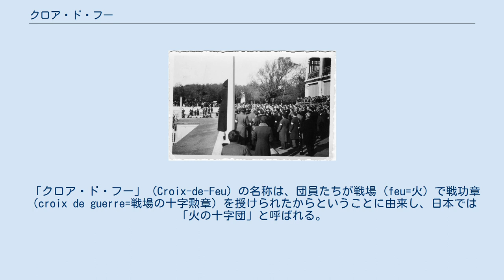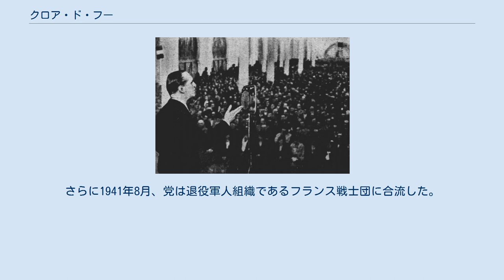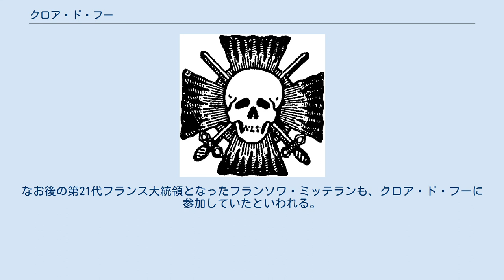クロア・ド・フー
クロア・ド・フーの集会(1935年) クロア・ド・フー（Croix-de-Feu）は、フランスで戦間期に活動した右翼団体。
 第三共和政の無秩序な議会政治を廃止し、労働、家庭、国について「伝統的な価値観」を尊ぶ独裁主義体制の確立を目指した。
 「クロア・ド・フー」（Croix-de-Feu）の名称は、団員たちが戦場（feu=火）で戦功章（croix de guerre=戦場の十字勲章）を授けられたからということに由来し、日本では「火の十字団」と呼ばれる。
当時の左翼からは「最も恐るべきファシズム団体」と呼ばれたが、思想は穏健保守的で、過激な主張は見られず他の右翼とは敵対関係にあった。
機関紙は『フランボー』（Le Flambeau：「松明」の意）。
 1927年にモーリス・ダルトワが、第一次世界大戦の退役軍人のための相互扶助機関として創設。
創設にあたっては「香水王」ことフランソワ・コティの資金援助があり、本部もコティの所有する『フィガロ』紙の本部に置かれた。
次第に一般の在郷軍人にも加入者が相次ぎ、右翼政治団体としての色彩を濃くした。
 1931年にフランソワ・ド・ラロックが指導権を握ると、さらに武装団体としての志向を強め、1934年には団員10万人以上を抱えるようになった。
徹底した規律と行き届いた装備を持ち、同じ右翼団体のアクション・フランセーズなどが伸び悩む中で多くの支持者を集めた。
だが、スタヴィスキー事件の事後処理を巡って右翼団体の暴動であともう少しで第三共和政転覆に成功しようとする時に、団員にデモや暴動の参加を禁じて結果として共和政の存続を許してしまうなど、思想面では曖昧なところがあった。
 1936年に人民戦線が政権を握ると解散に追い込まれるが、ラロックは自らの組織を政党フランス社会党（現在の社会党とは無関係）に衣替えして、武力による政府転覆を否定して議会政治の中に入って活動し、民族主義・反共を主張した。
 第二次世界大戦でのナチス・ドイツによるフランス占領下では「ペタン元帥を規律正しく支持する」として、党名をフランス社会進歩に変更した。
さらに1941年8月、党は退役軍人組織であるフランス戦士団に合流した。
党員の中にはジャン・イバルネガレー（青年・家族・スポーツ担当）やポール・クレイセル（宣伝・情報担当）、フェリクス・オリヴィエ=マルタン（青年問題担当）らのように、ヴィシー政権に入閣したものもいる。
しかし、ラロック自身は閑職に任じられ、実権を求めて運動したものの無視された。
ドイツに公然と抵抗しなかったが、やがて同志の多くがレジスタンス運動に参加。
ラロックも連合国のスパイ容疑で1943年に逮捕されて、ドイツに連行された。
このため、ジャック・ノベクールのようにラロックを共和主義者、第五共和制の先駆者として擁護するものもいる。
なお後の第21代フランス大統領となったフランソワ・ミッテランも、クロア・ド・フーに参加していたといわれる。
゜ 終戦後、フランス社会党は再結成を禁じられ、まもなくラロックは病死した。
1961年にドゴール大統領によってラロックの正式な名誉回復が行われた。